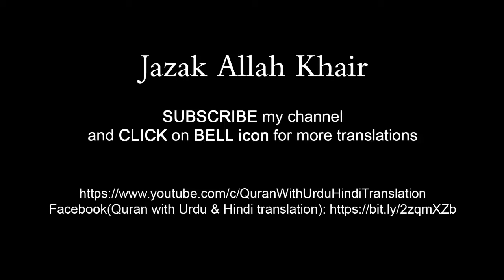Surah Yaseen / Yasin Tarjuma ke sath | Tilawat | Episode 92 | Quran with Urdu Translation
Beautiful recitation of Surah Yasin / Yaseen with Urdu translation, Surah Yaseen / Yasin full with Urdu Tarjuma | episode 92. Edit&tgyhol: M Sadiq

surah yaseen,
surah yasin,
yaseen surah,
yaseen,
surat yasin,
yasin surah full,
surah rahman,
yaseen sharif,
yasin surah,
036 surah yaseen full,
yasin,